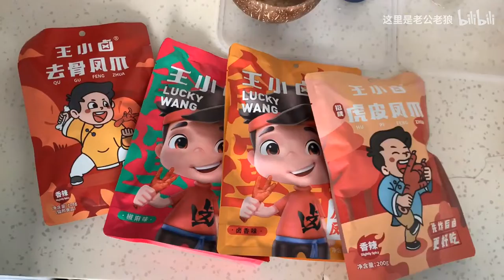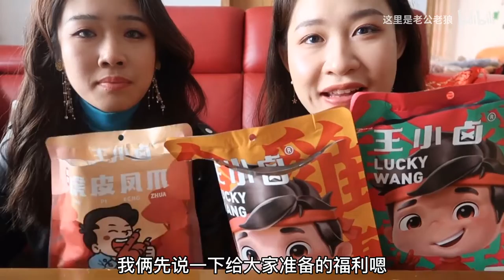无骨鸡爪配芝士螺蛳粉 虎皮鸡爪瞬间脱骨